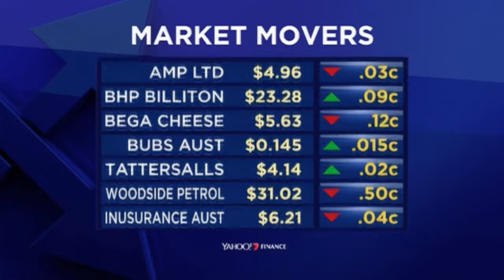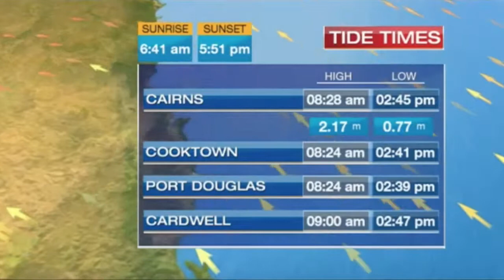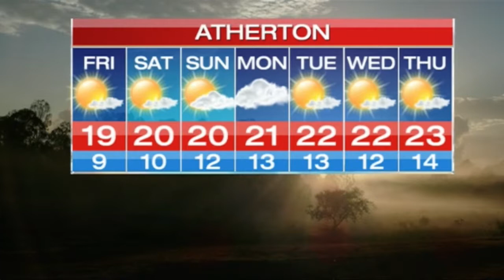7 News Cairns (8 June 2017)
Recorded from 7Two Cairns online stream on 8th June 2017.